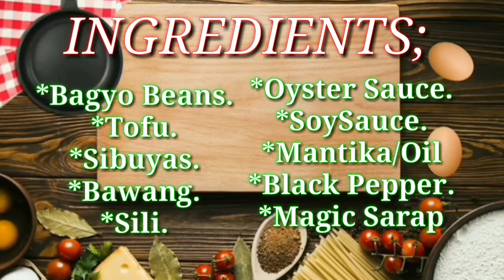Baguio Beans, Tofu with Oyster Sauce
First of all I want to say THANK YOU for all viewer's in my YouTube Channel,,, for being FULL support of my vlogs

Fb acct: Dh Oc K'z